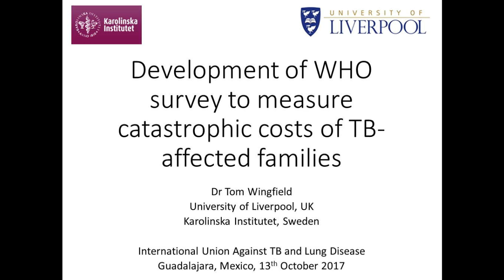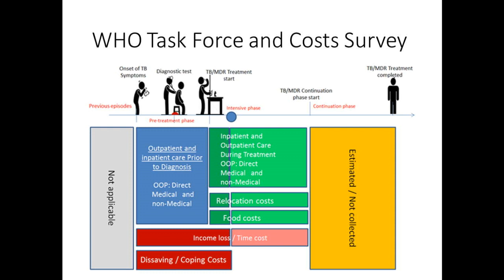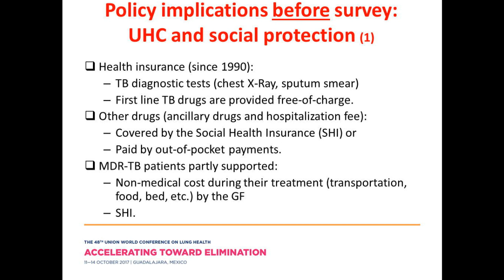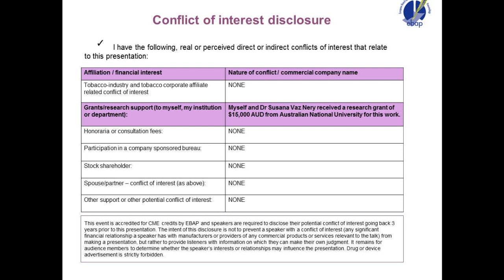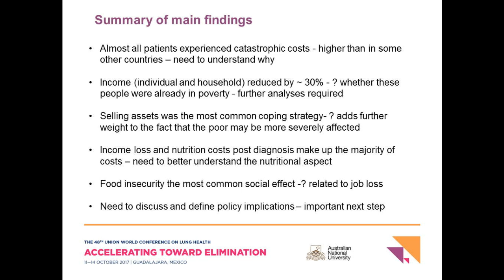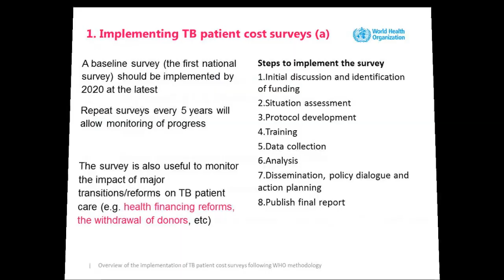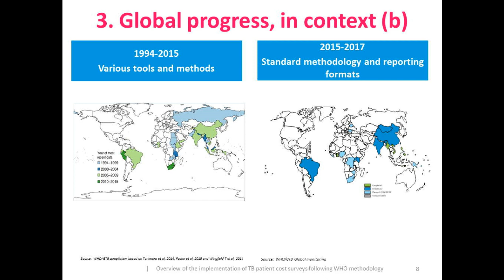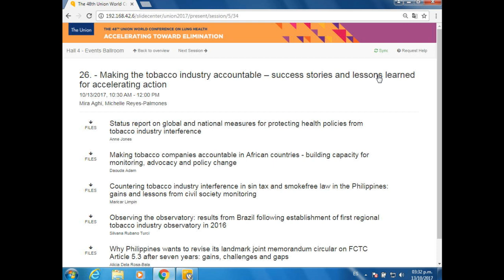Symposium 33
48th Union World Conference on Lung Health